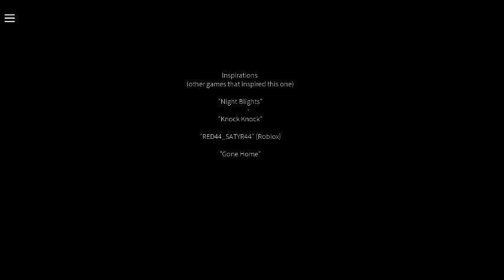silent dark p5